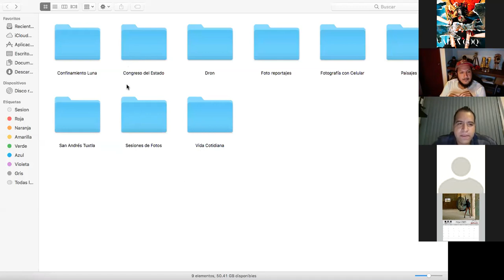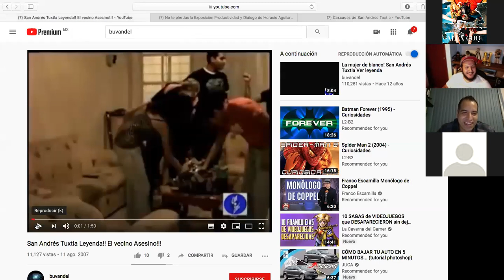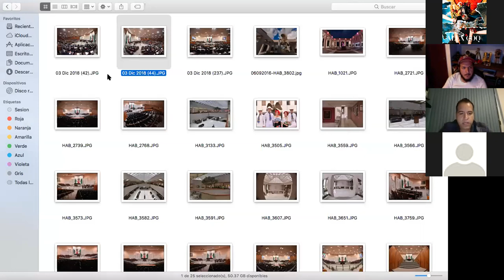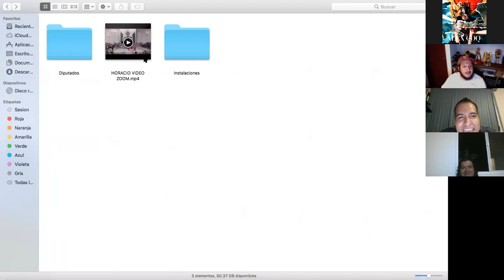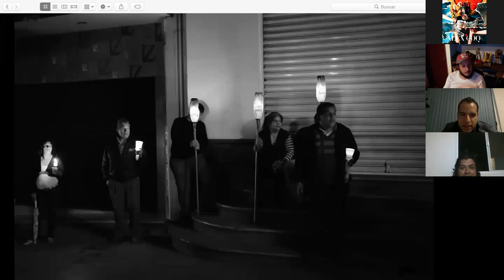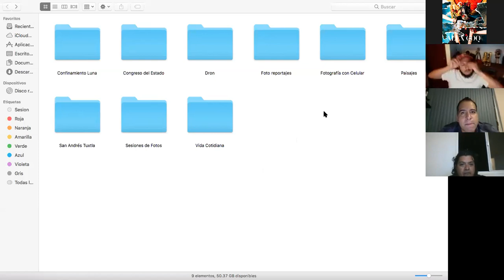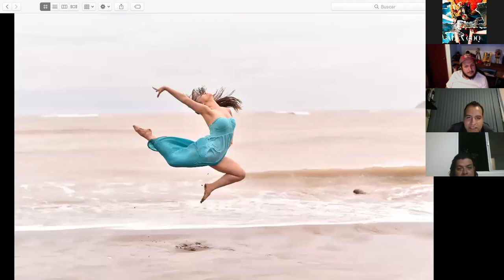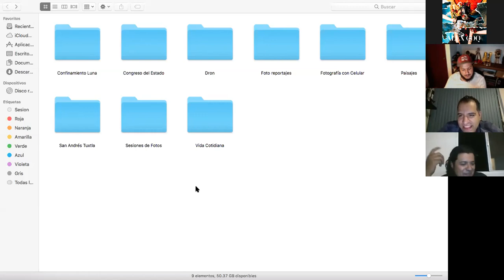Plática con Horacio Buvandel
Zoom con Horacio Buvandel el 19 de Mayo de 2020.